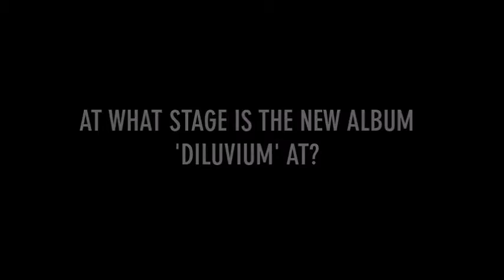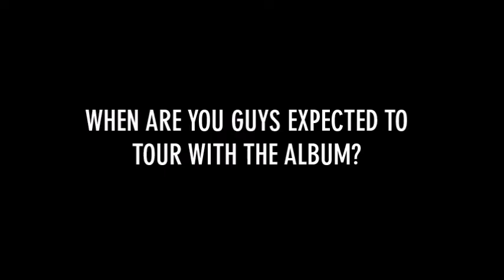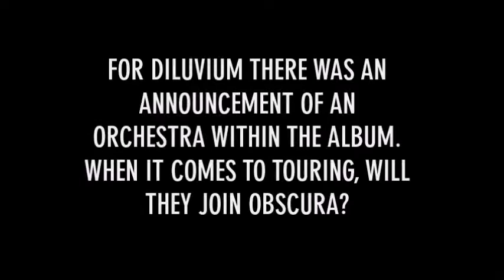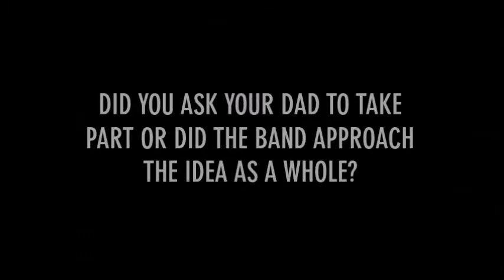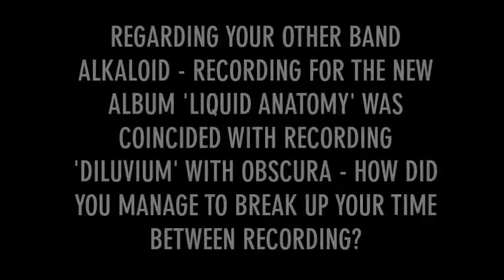Linus Klausenitzer interview | OBSCURA | ALKALOID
MMM caught up with Linus Klausenitzer of Obscura and Alkaloid during the Machine Messiah Tour in Dublin alongside Sepultura, Goatwhore and Fit For An Autopsy.

Linus talks about the new Obscura album, working alongside his father, gear sales and the new Alkaloid album.

Intro video: Kev Ryan